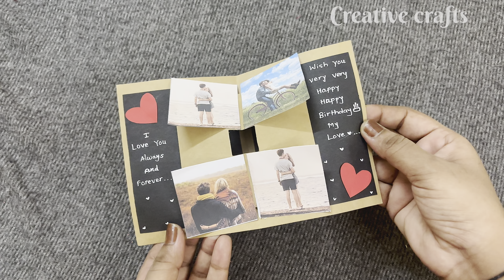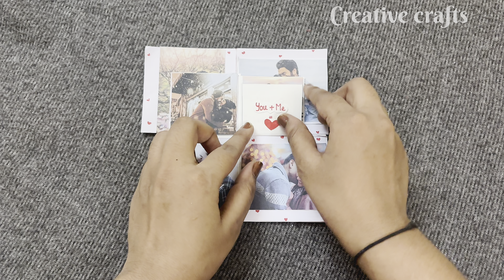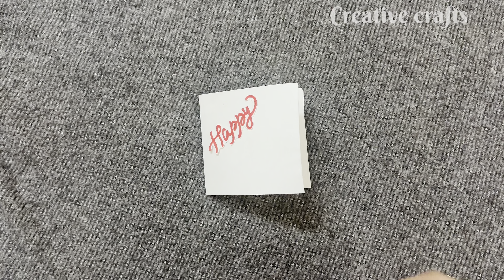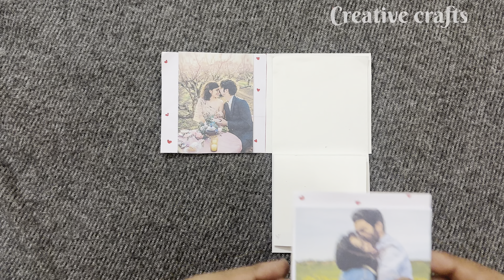DIY Birthday Pop-up Card | Birthday Gift Idea